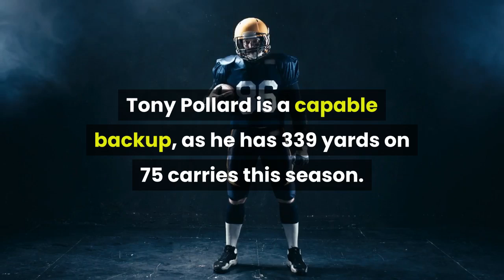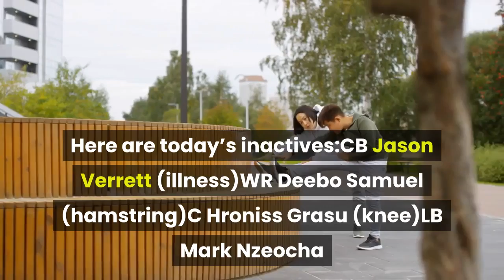49ers vs Cowboys inactives Jason Verrett is inactive with an illness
The San Francisco 49ers are just over an hour away from kicking off against the Dallas Cowboys on the road. NFL Network’s Ian Rapoport reported that running back Ezekiel Elliott, who did not practice all week, won’t play against the Niners. Head coach Mike McCarthy had said he expected Zeke to play. Tony Pollard is a capable backup, as he has 339 yards on 75 carries this season. Zeke hasn’t looked like himself this season behind a significantly worse offensive line. Weird. Elliott is dealing with soreness from a calf contusion. Jason Verrett is inactive today. That’s a surprise as Verrett wasn’t listed on the injury report all week. The team announced that Verrett is out with an illness. Remember, when you have any prominent symptoms, like a cough, fever, etc. you have to sit out even if you don’t test positive for COVID-19. K’Waun Williams and Emmanuel Moseley are active, so the 49ers starting cornerbacks to begin the season will play for what feels like the first time since Week 1. Fred Warner is also active, which isn’t a surprise. Here are today’s inactives:CB Jason Verrett (illness)WR Deebo Samuel (hamstring)C Hroniss Grasu (knee)LB Mark Nzeocha